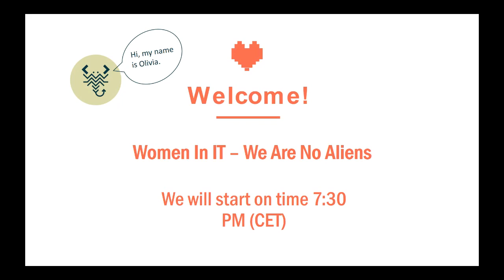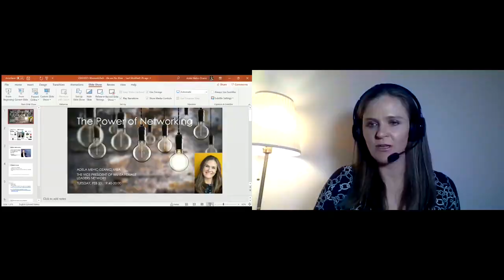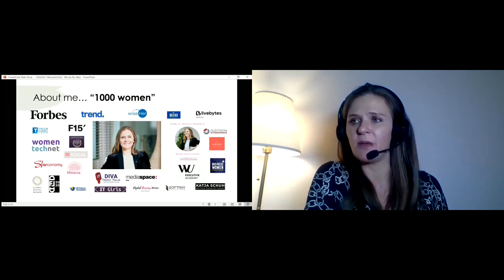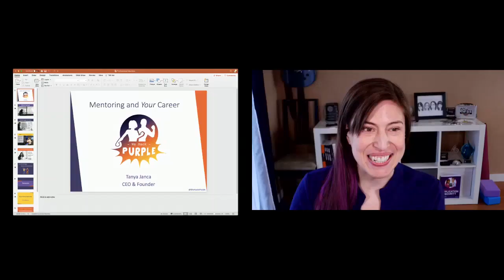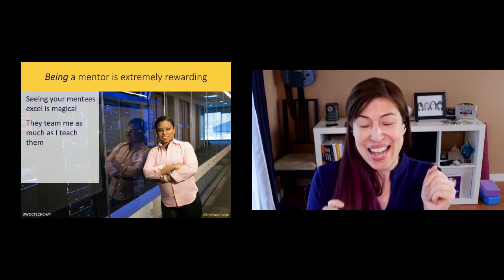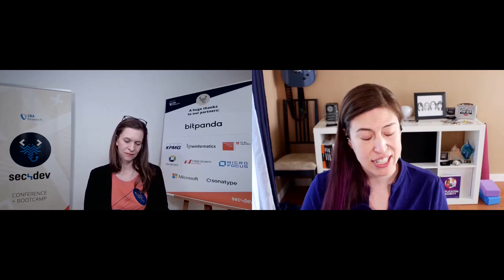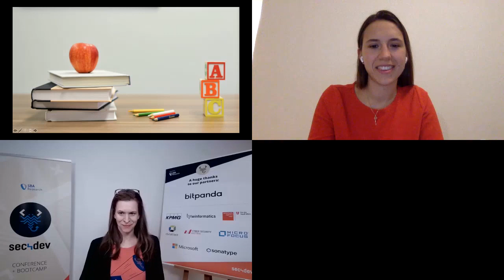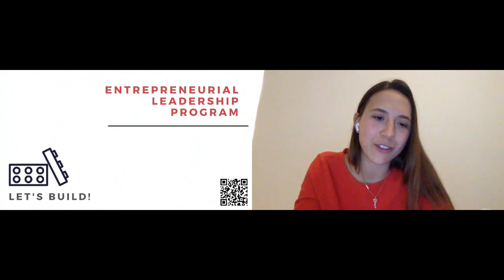sec4dev 2021 - Women In IT: We Are No Aliens!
Women In IT: We Are No Aliens!
A workshop from women for women in IT!
Watch this video and hear about inspirational women and their stories.

In this workshop we talked about: mentoring, education and learning, challenges in work life, leadership and empowerment.

A big thanks to all the great women who participated and shared their story: Alyssa Miller, Johanna Ullrich, Tanya Janca, Violeta Damjanovic-Behrendt, Christine Wahlmüller,  Daniela Rabiser, Evelyn Haslinger, Pia Gerhofer, Hannah Wundsam, Adela Mehic-Dzanic, Dani Michaux, Maha Sounble,  Martina Lindorfer, Maria Leitner and Doris Schlaffer,

Join us for our next sec4dev conference on February 21-24, 2022 (TU Wien)!